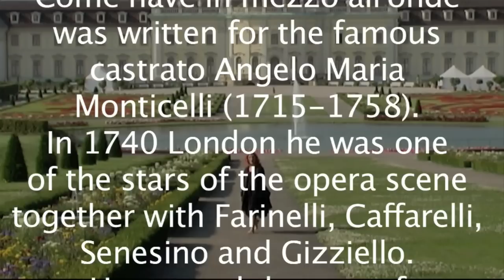Simone Kermes / LAVA: Hasse: Come nave in mezzo all'onde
Soprano Simone Kermes sings Siface's aria "Come nave in mezzo all'onde" from the opera "Viriate" by Johann Adolf Hasse (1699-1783). "Viariate" was given with enormous success during the carnival 1739 at the Teatro Grimani di San Giovanni Grisostomo, Siface was sung by the famous castrato Angelo Monticelli. Here's the libretto: "Like a ship upon the sea,so confused are your thoughts. Trust in the good helmsman to show you the way. Sufficient for your comfort is my love in the storm. Your  guide, your star, your harbour it shall be." (Aria text by Pietro Metastasio). "Come nave in mezzo all'onde" is a track from Simone Kermes'  latest CD "Lava", featuring opera arias from 18th century Naples written for the great castratos of the period. Simone is accompanied by Claudio Osele and his orchestra Le Musiche Nove playing on authentic instruments.